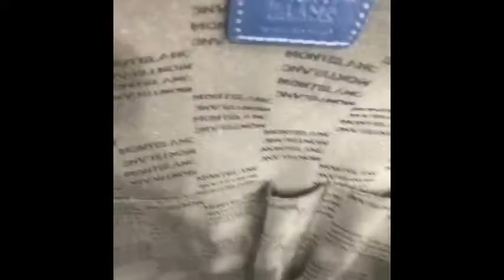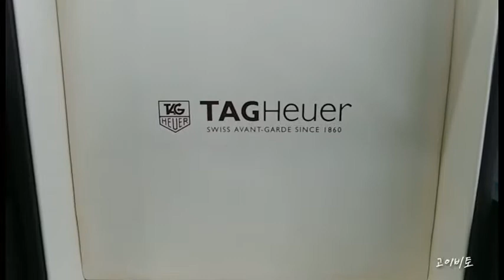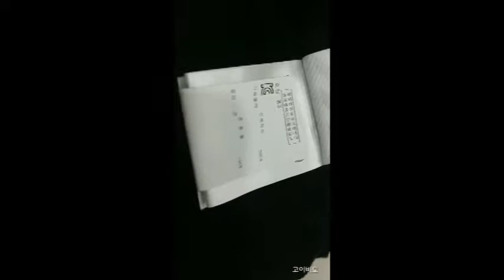미국, 일본처럼 국내도 안전과 신뢰 백화점식 대형 명품중고매장 고이비토가 인기다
중고명품이 대중화 되면서 서울 부산 대구를 비롯하여 전국에 많은 명품중고매장들이 생기고 있다. 모바일과 인터넷을 통해서 중고명품을 검색하면 로렉스, 루이비통, 샤넬, 구찌 등 20만개이상의 중고명품이 검색된다.